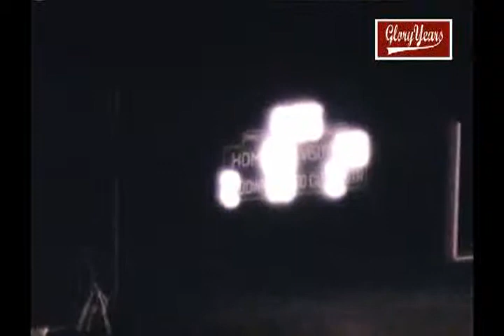Grove City vs Franklin Hts 1982 Ohio Football (1 of 1)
GloryYears.com Presents - Grove City vs Franklin Hts 1982 Ohio Football (1 of 1)-r7325